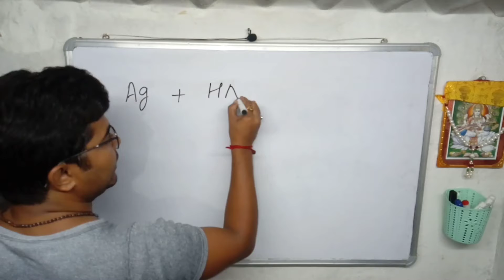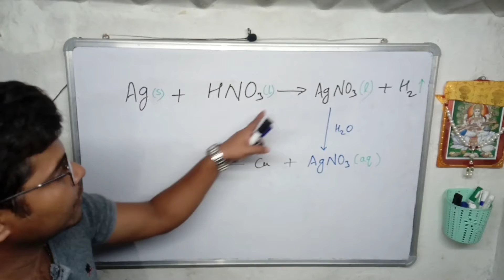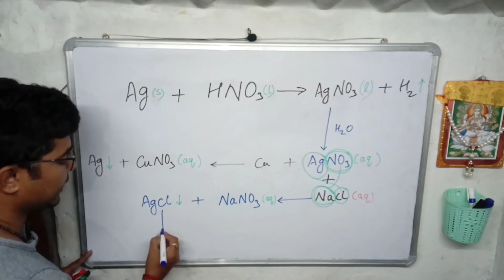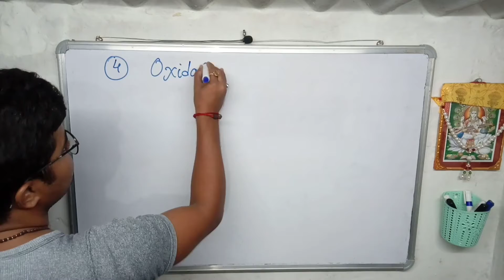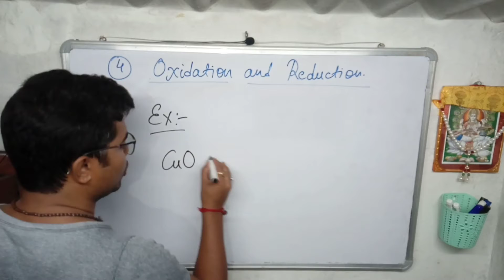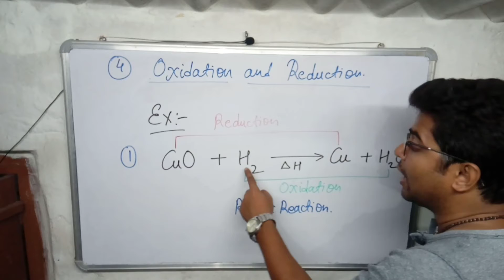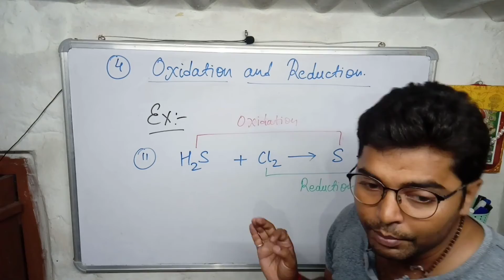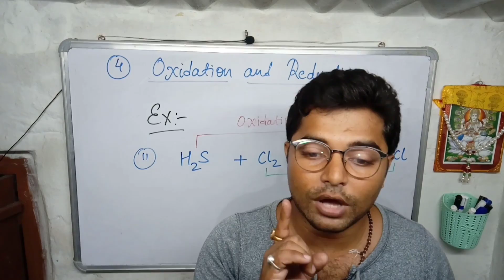Purification of Silver | Oxidation and Reduction | Redox Reaction | Effect Of Oxidation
Purification of Silver | Oxidation and Reduction | Redox Reaction | Effect Of Oxidation‎ @InfinityEdupoint

Chemical Reaction and Equation (V)

@Infinity Edupoint

            Links of Previous Lectures